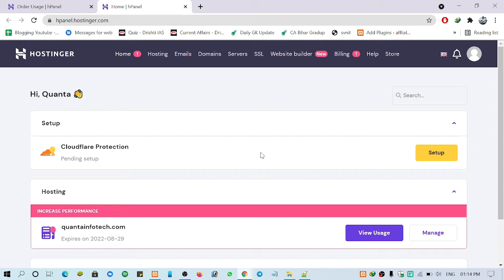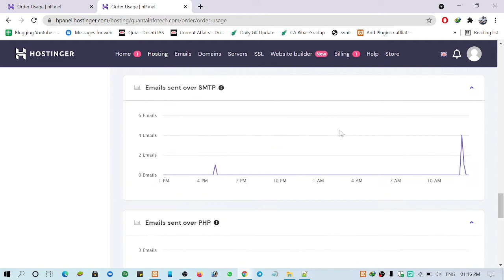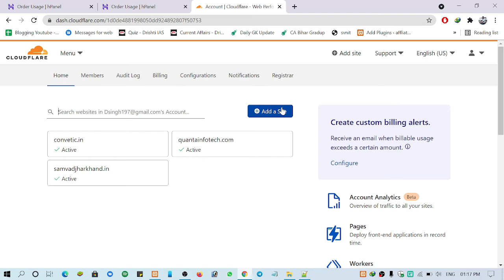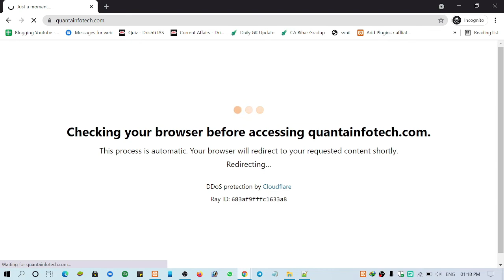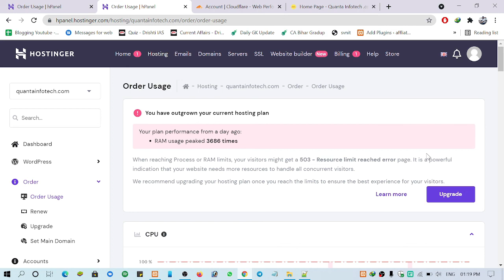DDOS Attack on my Website| How to Prevent DDOS Attack | Dipu Singh